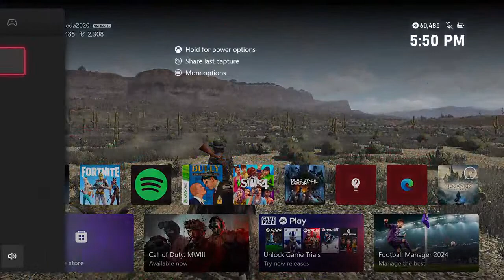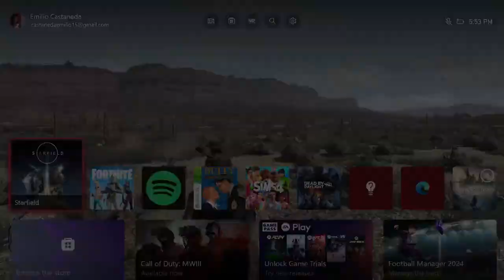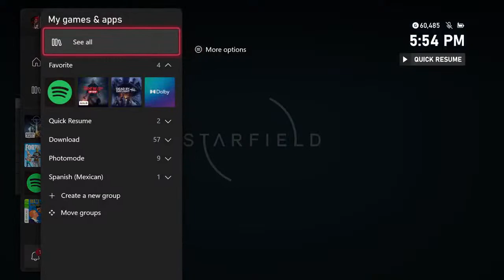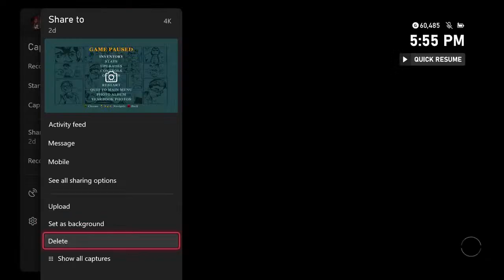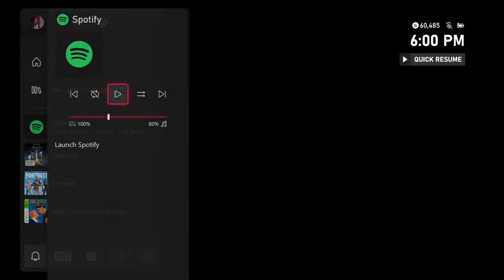Let's Play Starfield #2